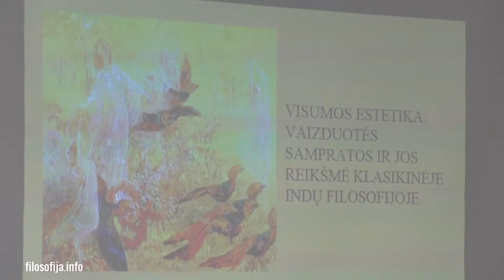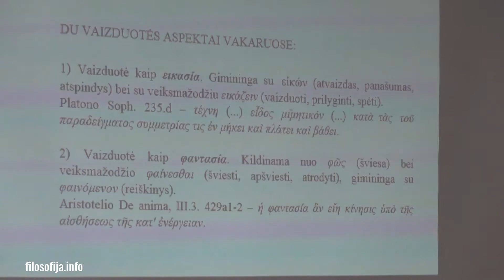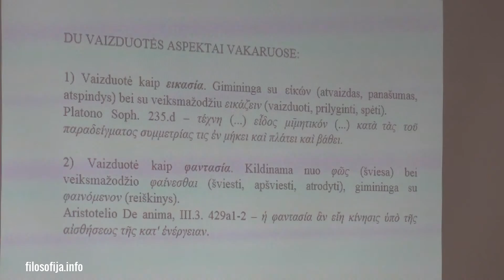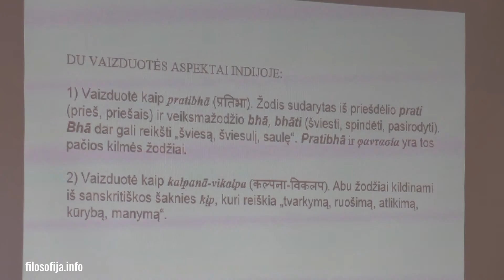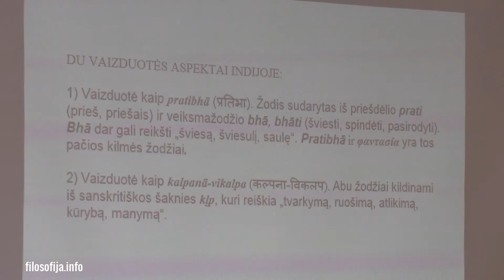Visumos estetika: vaizduotės sampratos ir jos reikšmė klasikinėje indų filosofijoje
Tadas Snuviškis „Visumos estetika: vaizduotės sampratos ir jos reikšmė klasikinėje indų filosofijoje“

Konferencija „DABARTINĖ ESTETIKA IR MENO FILOSOFIJA: TARP TRADICIJOS IR INOVACIJŲ“, plačiau